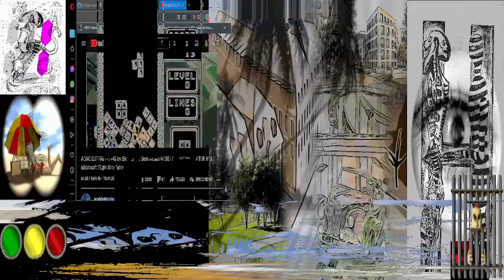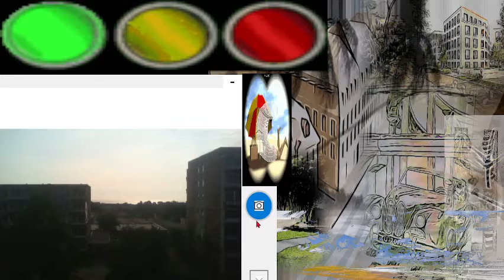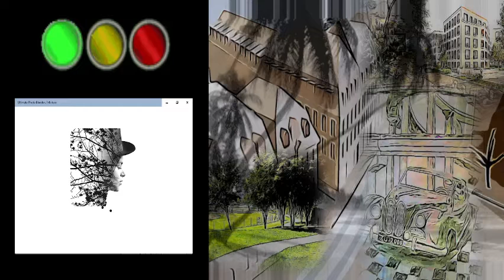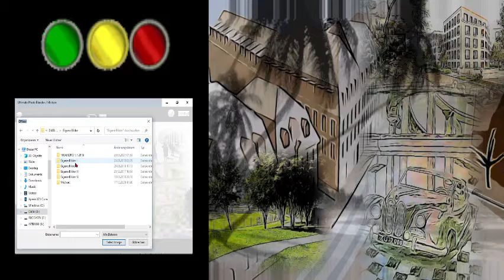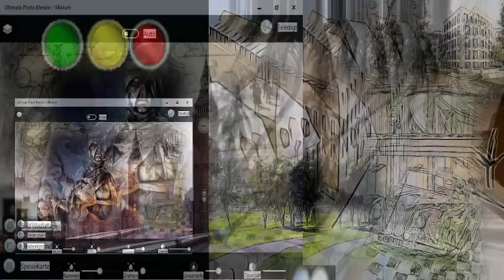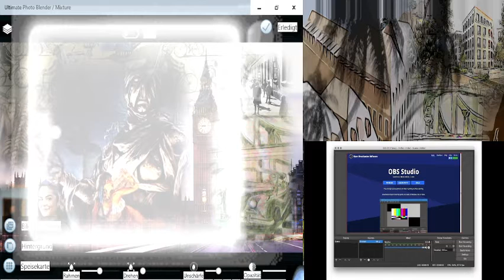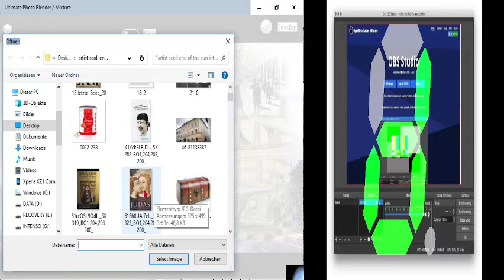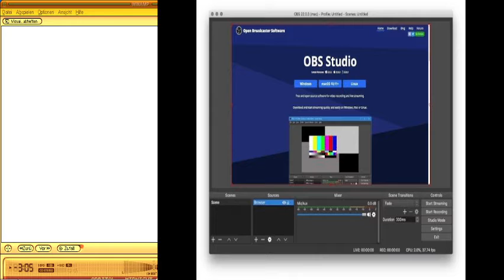Artist XY - Nastasi@ Bolmigliedte In England Raket Groupe Party 2021